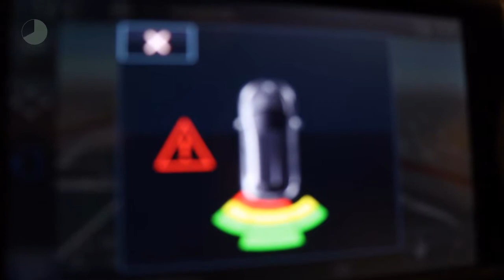Peugeot 208 1.2 82PK Style|NAVIGATIE|CRUISE CONTROL|CLIMATE CONTROL|PARKEERS